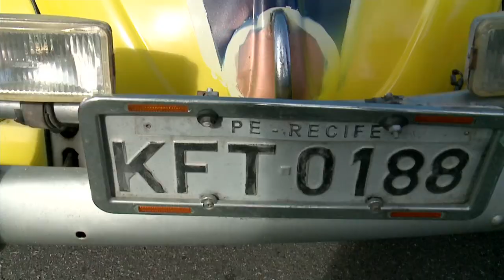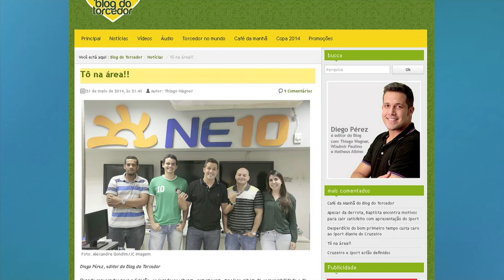Replay - Quinta-feira 22 05 14 - TV Jornal/SBT